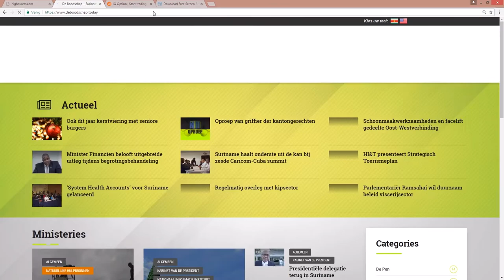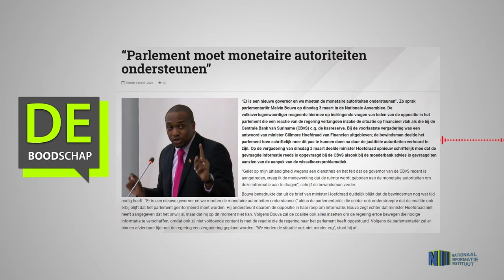“PARLEMENT MOET MONETAIRE AUTHORITEITEN ONDERSTEUNEN”